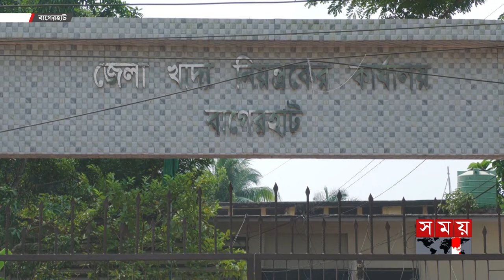আত্মগোপনে খাদ্য ডিলাররা, ভোগান্তিতে পৌরবাসী | Bagerhat | OMS | Somoy TV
৫ আগস্ট দেশের রাজনৈতিক পট পরিবর্তনের পর আত্মগোপনে বাগেরহাট খাদ্য বিভাগের বেশিরভাগ ডিলার। এতে ওএমএস'র পণ্য বিক্রি নিয়ে সৃষ্টি হয়েছে জটিলতা। পৌরসভার একটি স্থান থেকে বিক্রি করায় ভোগান্তিতে পৌরবাসী। এমনকি চাহিদা অনুযায়ী পণ্য মিলছে না বলেও অভিযোগ উঠেছে। কর্তৃপক্ষ বলছে, নতুন নীতিমালা হলেই সমাধান হবে সব সংকটের।

Somoy TV: t.ly/Se1z
Somoy TV Bulletin: t.ly/iqIq
Somoy Entertainment: t.ly/3dWC
Somoy Sports: t.ly/iASp
SOMOY TV ISLAMIC: t.ly/zU6a

Somoynews.tv: t.ly/Y7ab
খেলার সময়: t.ly/xJ5H
সময়ের গল্প: t.ly/EW3M
এ সময়ের বাণিজ্য : t.ly/m3ir

Groups:
Somoy TV (Official)✅: t.ly/ajiO
Somoy Entertainment✅: t.ly/8CLh
Somoy Business✅: t.ly/4xaJ